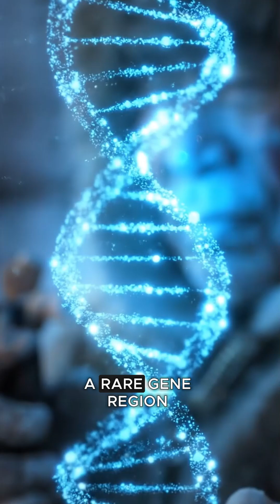This Raw Whale Skin Saves 100,000 Lives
This is muktuk — a 4,000-year-old Inuit tradition that keeps 100,000 people alive in the Arctic. One piece delivers 1,000 calories of pure energy. But the real secret isn't the calories. It's written in their DNA.

For millennia, the Inuit survived where agriculture dies — on a diet of 99% fat and protein. No vegetables. No grains. No scurvy. While European explorers perished from vitamin deficiency, Inuit hunters thrived on raw blubber and organ meat.
From the biochemistry of blubber to the architecture of Arctic resilience, this is the story of how 100,000 lives depend on what the rest of the world calls impossible.
What other human adaptations are we blind to? Drop your theories below.